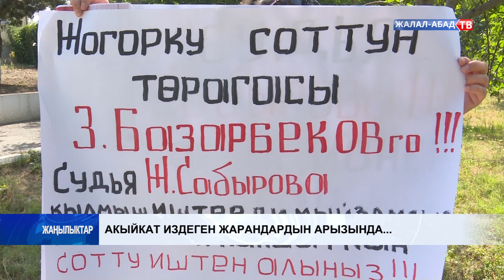Акыйкат издеген жарандардын арызында...